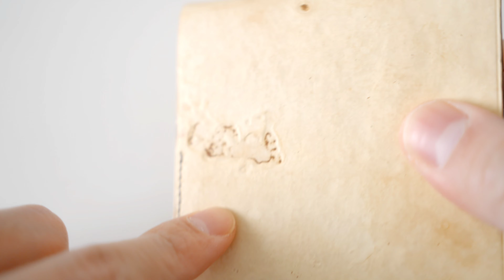マッシュルームから生まれた新素材を活用。SYRINXの小さい財布『Hitoe® Fold Aria -Mushroom-』PR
貸出提供 : SYRINX